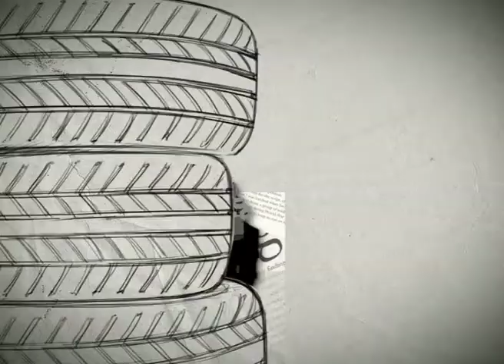Cosmote What's Up "park"